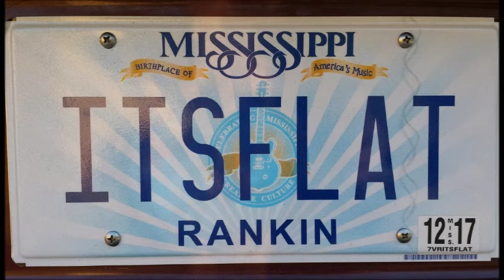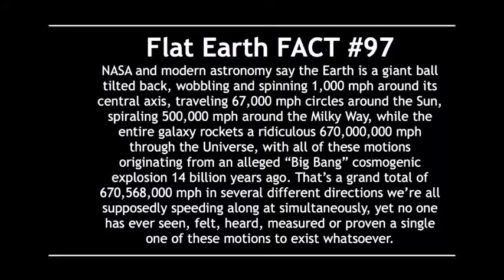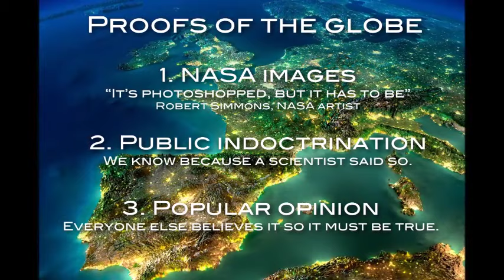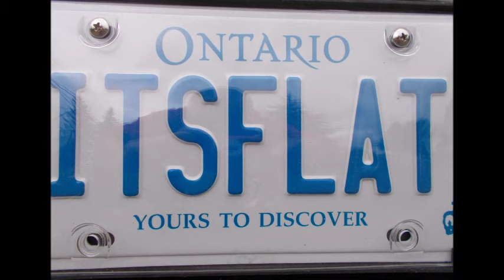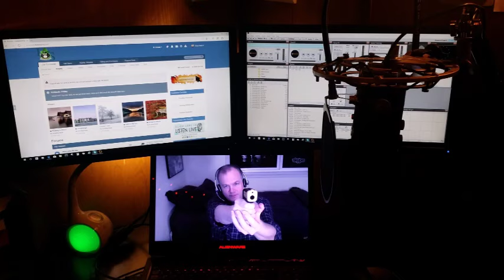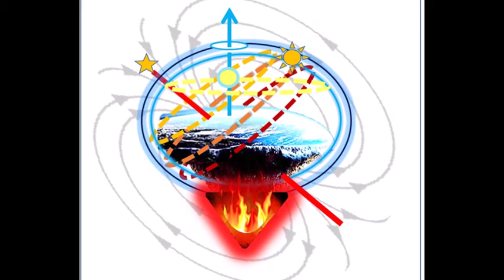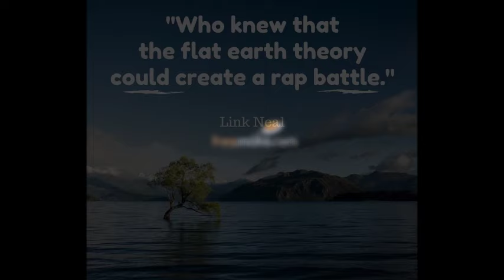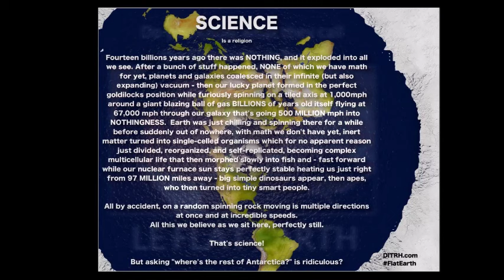Flat Earth Q&A Emails 18 - Careless secretary version - Mark Sargent ✅